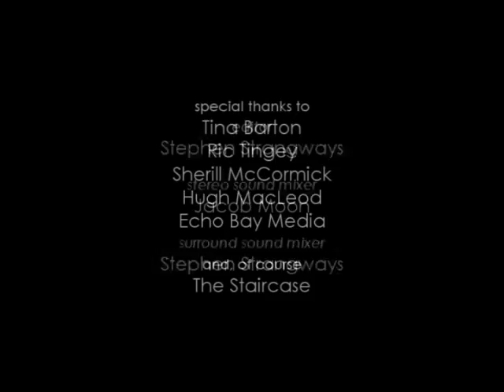Subdivisions (by Jacob Moon) - Directors Cut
Canadian singer/songwriter Jacob Moon performs his solo interpretation of the Rush classic "Subdivisions" live on the rooftop of the Staircase Theatre in Hamilton, Ontario.

Screened:
2008 (November) Hamilton Film Festival - Staircase Theatre, Hamilton Ontario
2010 (November) Hamilton Film Festival, encore screening - Staircase Theatre, Hamilton, Ontario
2012 (April) Hamilton Film Festival Call for Entries Gala - Staircase, Theatre Hamilton Ontario
2012 (May) Hamilton Film 'Curated Festival Culture' workshop - Factory Media Centre, Hamilton
2013 (September) Hamilton Supercrawl - Open Air Presentation, Hamilton

Shot on Sept 11, 2008.

a REK'd Production

Directed by Stephen Strangways and Ron Kebic
Produced by Ron Kebic

Executive Producer - Jacob Moon
Director of Photography - Stephen Strangways
Camera Operator - Mark Jaster
Steadicam Operator - Stephen Strangways
Still Photographer - Martinus Geleynse
Jacob's "Roadies" - David Jones & Daniel VanAmelsvoort
Editor - Stephen Strangways
Stereo Sound Mixer - Jacob Moon
Surround Sound Mixer - Stephen Strangways
Storyboards - Ron Kebic

Special Thanks - Tina Barton, Ric Tingey, Sherill McCormick, Hugh MacLeod, Echo Bay Media and, of course, The Staircase

"Subdivisions" written by Geddy Lee, Alex Lifeson, Neil Peart, Core Publishing Company